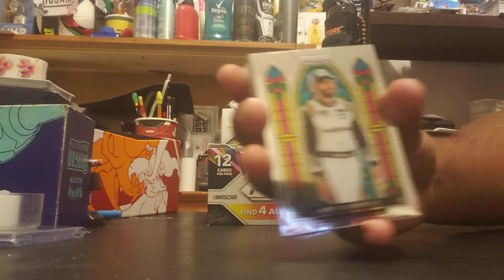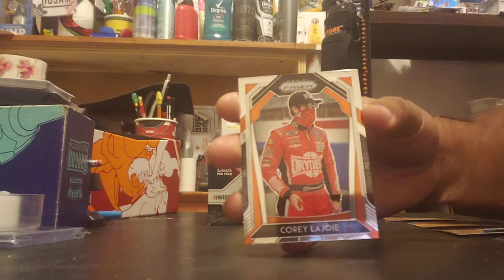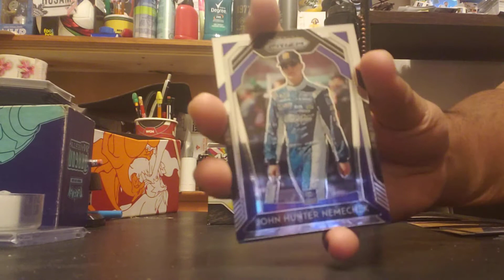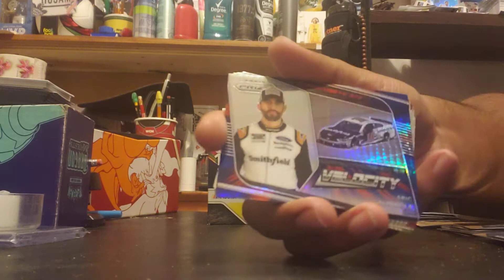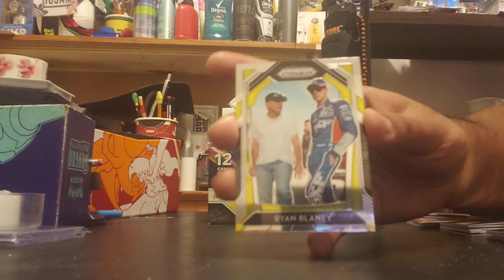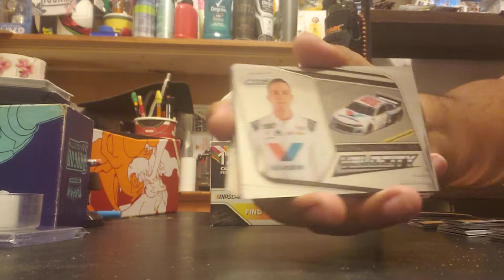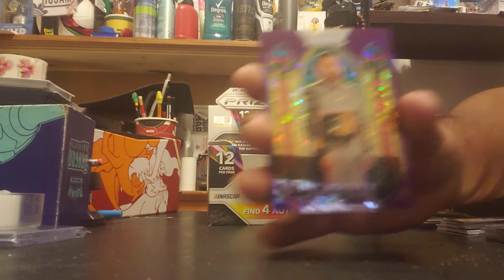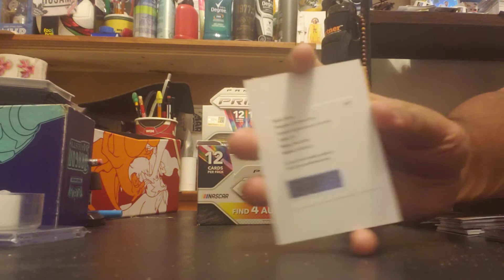2020 Panini Prizm Nascar Hobby Box